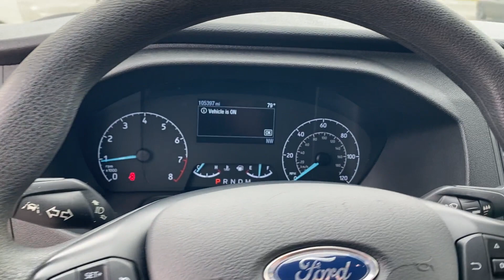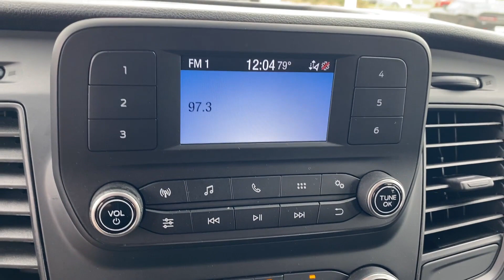2021 Ford Transit Passenger Wagon XLT Bessemer, Tuscaloosa, Hoover, Birmingham, Jasper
2021 Ford Transit Passenger Wagon XLT 1FBAX2Y83MKA64652 Video

This 2021 Ford Transit Passenger Wagon XLT is full of phenomenal features such as: